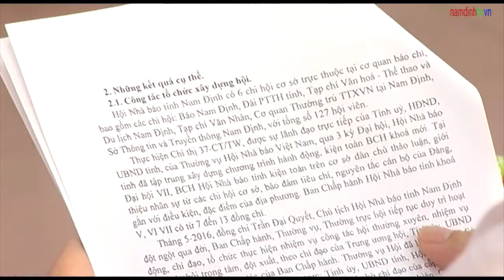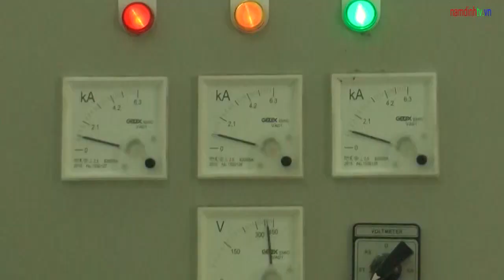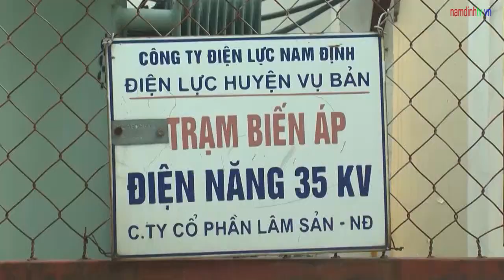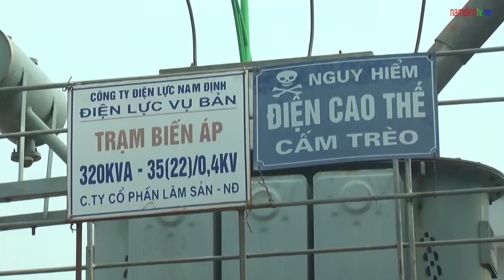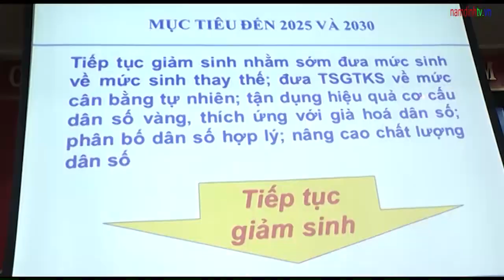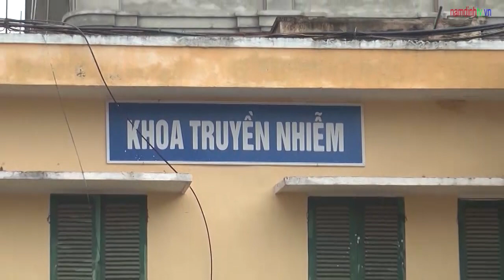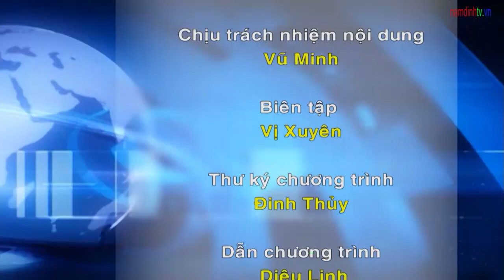📺 Thời sự Nam Định tối ngày 11/10/2019 | Truyền hình Nam Định